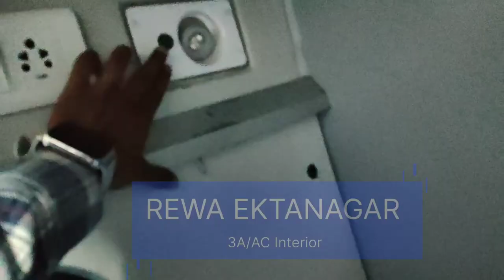Rewa Ektanagar 20906 rewa to surat train journey in 3A/AC Train Interior new volg of Train SURAT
SURAT trip

Video by manish singh rewa

Manish singh rewa
Rewa to surat